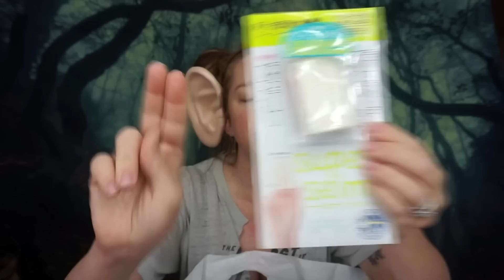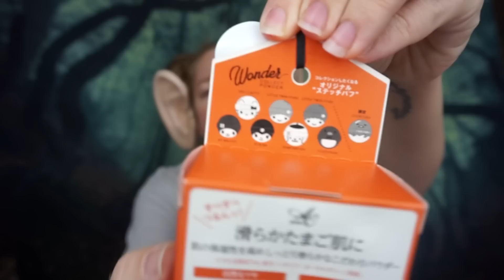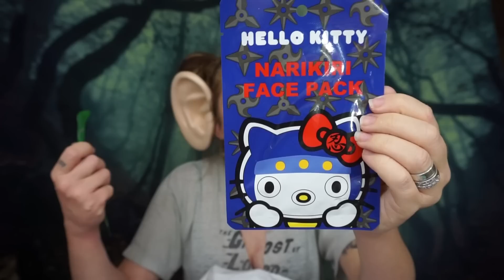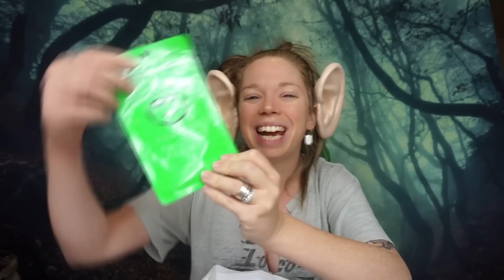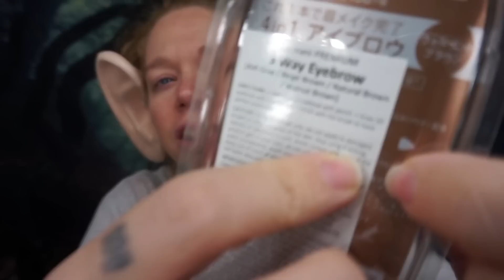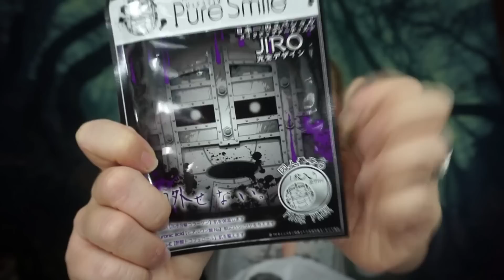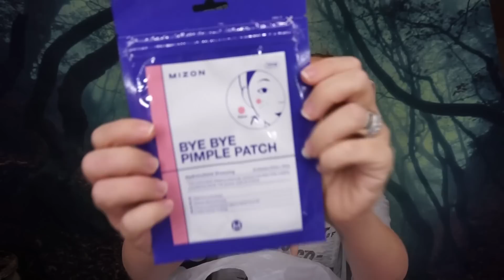SHIBUYALA HUGE J-Beauty Haul *weird beauty things*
tell me all about it ♡
GRAV3YARDGIRL
Pearland, TX
77588

what do you think about late at night?